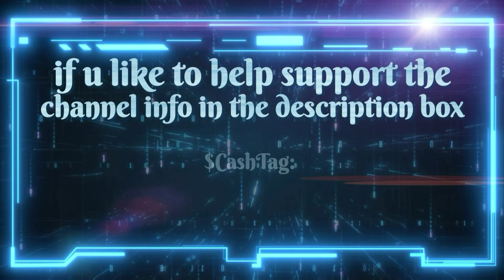Amazing Voices: Savanna Leigh Edition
Artist: Savanna Leigh

Covered & original Songs

3rd Song: An Original Song

4th Song: An Original Song

SimplySang Info